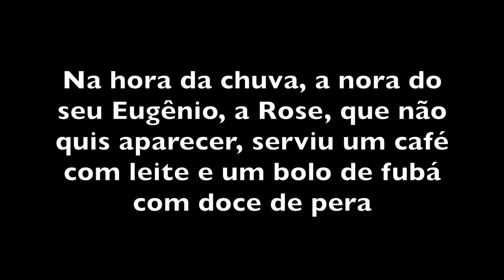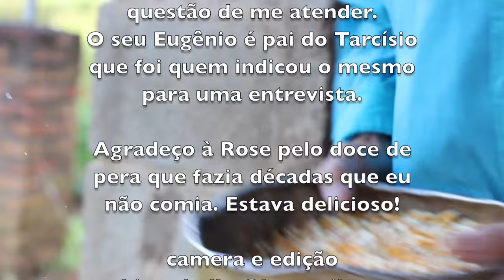SEU EUGENIO - SÃO LUIZ DO PARAITINGA